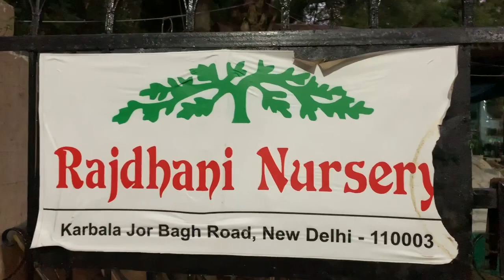FAMOUS & BEST NURSERY IN DELHI I RAJDHANI NURSERY PART 1I ऐसे पौधे जो कही ना मिले I MADHU PASSION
Hello friends ,welcome back to my channel Madhu Passion, i am with new video FAMOUS & BEST NURSERY IN DELHI I RAJDHANI NURSERY PART 1I  ऐसे पौधे जो कही ना मिले I MADHU PASSION

LOCATION OF RAJDHANI NURSERY -  Rajdhani Nursery
Karbala, Jor Bagh Rd, near Metro Station, New Delhi, Delhi 110003

BEST INDOOR PLANTS FOR DECORATION I LOW MAINTENANCE I AIR PURIFYING I MADHU PASSION I इनडोर प्लांट

घर की हवा को शुद्ध करना है तो. लगाये ये पौधे | Best Indoor Air Purifying Plants | Madhu Passion| -

My other plants and nursery videos